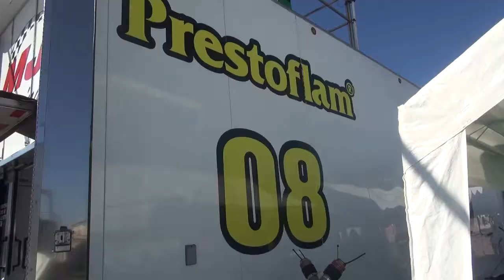Ramírez Racing fecha 6 NASCAR Peak México Series 2017 Óvalo de Aguascalientes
Video resumen del Ramírez Racing y su piloto José Luis Ramírez en la fecha 6 de NASCAR Peak México Series 2017 en el Óvalo de Aguascalientes el pasado 15 y 16 de julio. Una Producción de PXLV.